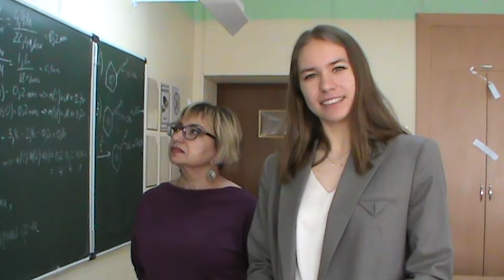НОВОТРОЙЧАНКА СОФЬЯ РУДНЕВА ПОЛУЧМЛА 100 БАЛЛОВ ПО ХИМИИ